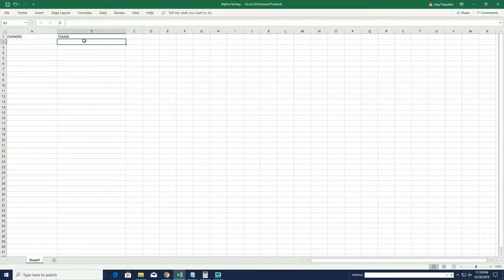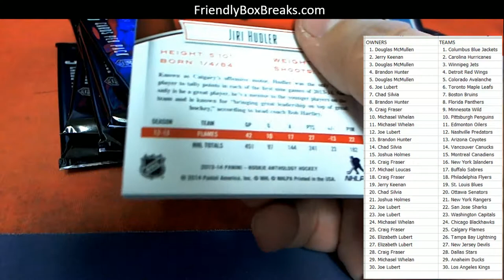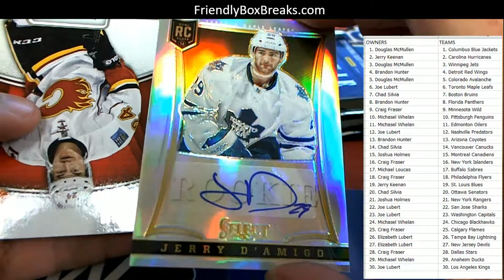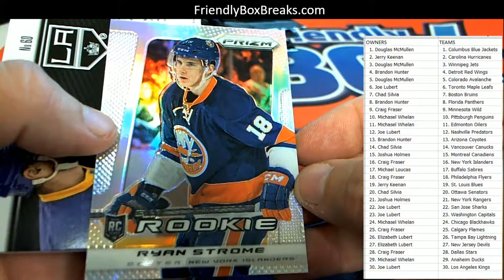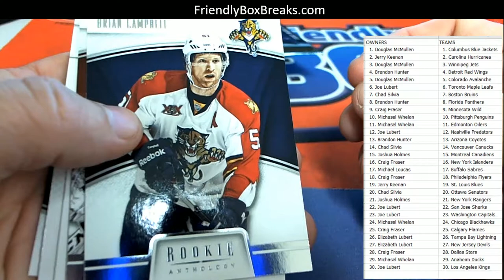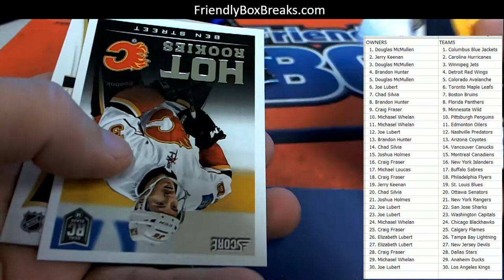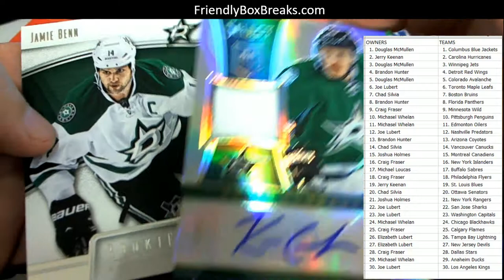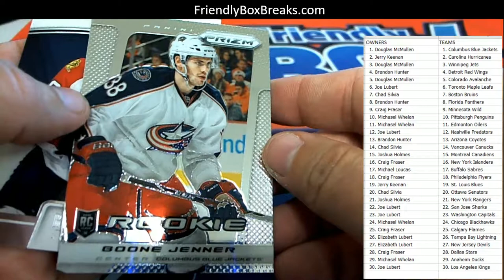2012 14 Panini Rookie Anthology Hockey ID 14ROOKANTHOCK102